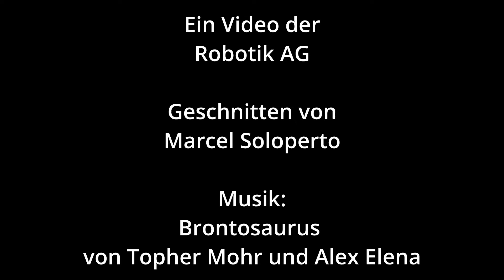Robotik-AG am Theodorianum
In der Robotik-AG lernst Du Lego Mindstorms-Roboter zu bauen und zu programmieren. Teamarbeit und Spaß am gemeinsamen Problemlösen stehen dabei im Vordergrund. Wir nehmen jedes Jahr an Wettbewerben teil.